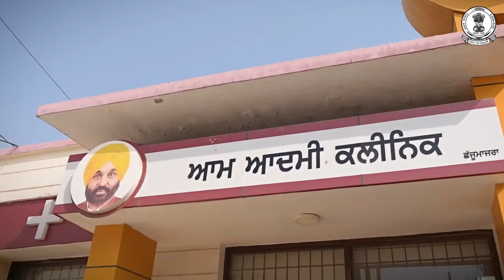Chandigarh 'ਚ CCET team ਨੇ ਤਿਆਰ ਕੀਤੀ Mechanical EVM Machine, Professor Mukesh kumar ਨੇ ਦਿੱਤੀ ਜਾਣਕਾਰੀ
Mechanical EVM machine prepared by CCET team in Chandigarh, Professor Mukesh Kumar informed